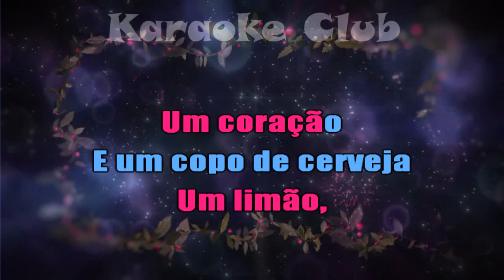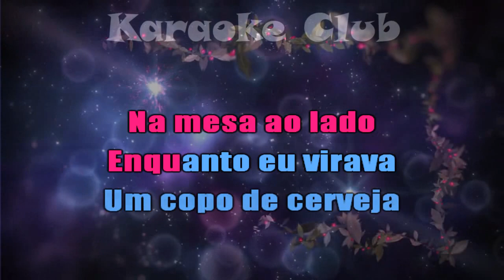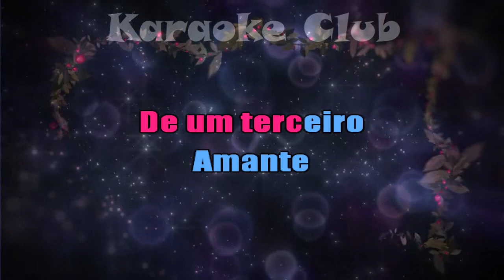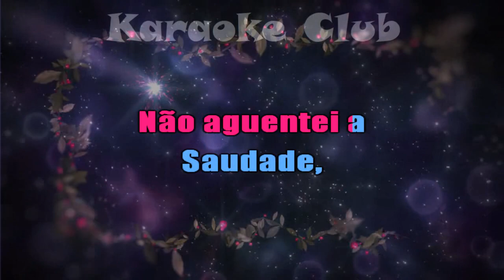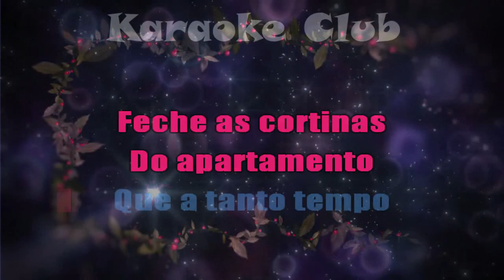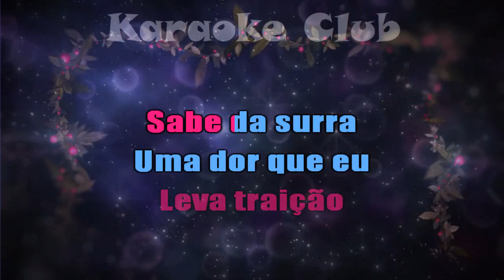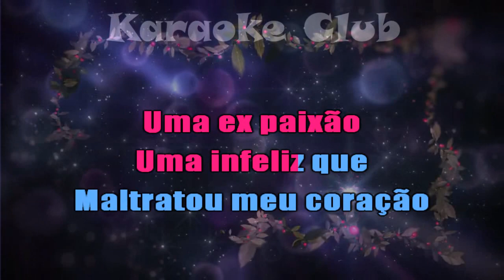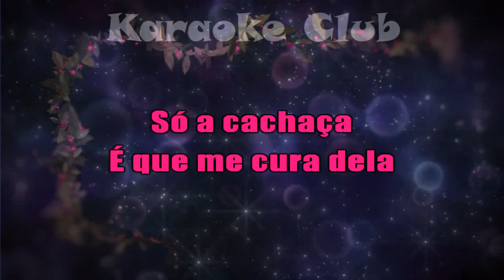BAILÃO SELEÇÃO 1 - TERCEIRO AMANTE+DESLIGA A LUZ E O TELEFONE+DOUTOR ( KARAOKÊ )